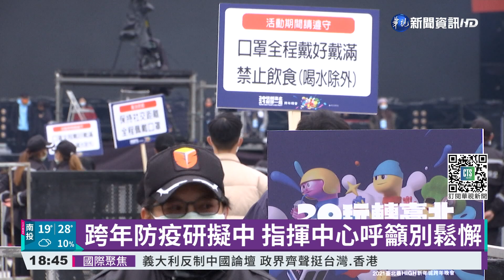第16輪疫苗規劃 持續開放第二劑混打｜華視新聞 20211126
第16輪疫苗規畫已經出爐，指揮中心宣布開放18歲以上民眾接種BNT、莫德納或AZ疫苗的第2劑，另外第1劑接種AZ疫苗滿8週，開放第2劑施打BNT或莫德納混打。國內繼續堅守住本土0確診，但境外移入有12例，有6例突破性感染，而跨年要來了，指揮中心還在研擬防疫政策，強調大家仍然要戴好口罩，勤洗手！